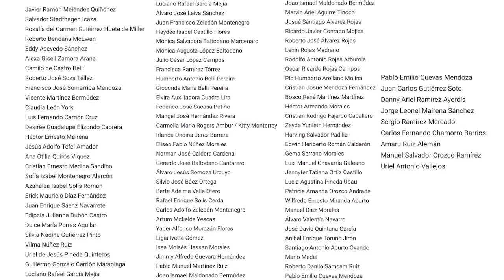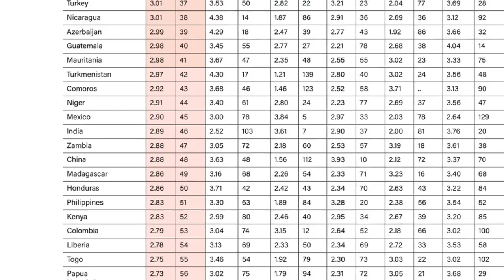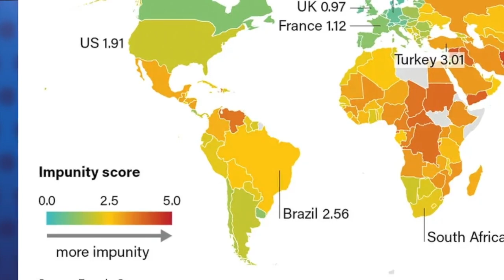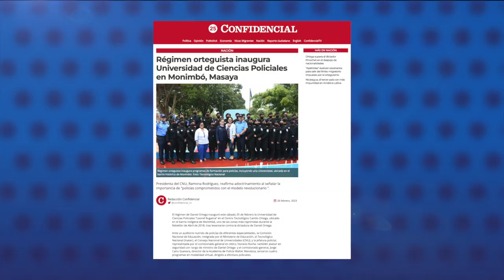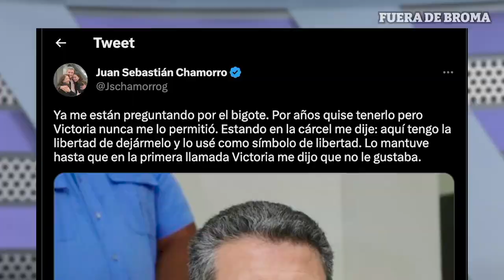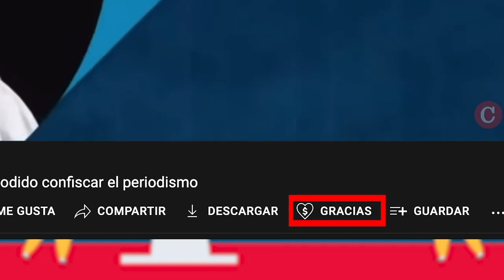Mons. Silvio José Báez: “Quienes usan el poder para excluir, someter y oprimir, sirven al diablo”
El obispo auxiliar de Managua en el exilio, monseñor Silvio José Báez, cuestionó las prácticas autoritarias del poder y los tiranos, y la pasividad de los ciudadanos frente a los graves problemas sociales, durante su homilía en la parroquia Santa Agatha en Miami, este domingo.
Monseñor Báez es uno de los 317 ciudadanos “desnacionalizados” de manera arbitraria por el régimen de Daniel Ortega entre el 9 y 15 de febrero pasado, incluidos los 222 presos políticos desterrados a Estados Unidos el pasado 9 de febrero.

- Despojados de nacionalidad evalúan escenarios para salir del limbo migratorio.
- Nicaragua, el tercer país con más impunidad en América Latina.
- Crisis nicaragüense vuelve al Consejo de Derechos Humanos de la ONU.
- Régimen orteguista inaugura Universidad de Ciencias Policiales en Monimbó, Masaya.